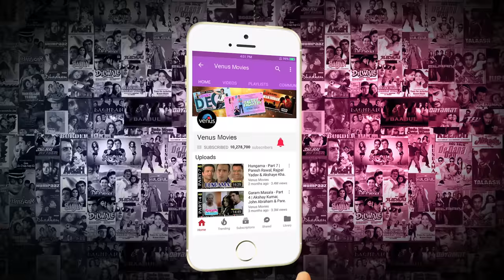Tum Se Achcha Kaun Hai - Part 9 | Nakul Kapoor | Kim Sharma | Aarti Chabria | Superhit Hindi Movies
Movie : Tumse Achcha Kaun Hai
Director : Deepak Anand
Producer : Deepak Anand
Star Cast : Rati Agnihotri, Ali Asghar, Aarti Chhabria, Adi Irani, Nakul Kapoor, Viju Khote, Anant Mahadevan, Neha Pendse, Kim Sharma, Dalip Tahil, Raghuvir Yadav & Others.

Synopsis -

Working as a Guide and bus driver in Jaisalmer, Arjun (Nakul Kapoor) had always dreamed of being a famous singer. When he meets beautiful tourist, Naina Dixit (Aarti Chhabria), he impresses her with his singing, she encourages him to come to Bombay and try his luck there, and leaves her address with him. Naina hits upon an idea to have an open song and dance show in a public park. The show goes well, and a wealthy young woman, Bobby Gujral (Kim Sharma), notices Arjun and invites him to sing for a firm run by her dad's partner, Sunil Mahadevan. When Sunil refuses to get involved, Bobby talks to her dad and opens her very own recording company featuring Arjun as the main artist. Soon Arjun becomes famous overnight, but has not forgotten Naina and her family. This does not augur well with Bobby, who is very possessive and wants Arjun all to herself - and she makes up her mind that she will never permit anyone to come close to Arjun - for she has a gun, and knows how to use it.

Also You Can:
'LIKE' us on Facebook: